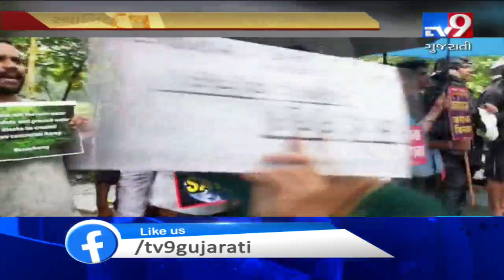Mumbai: Residents stage protest against slashing of trees in Aarey for Metro project | TV9News